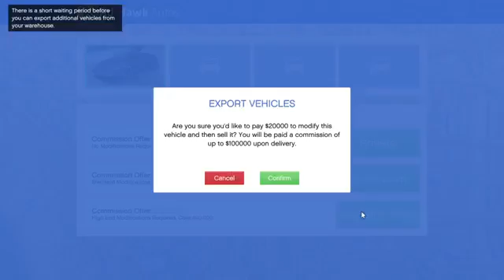$200,000 Loss Cargo Drop Glitch